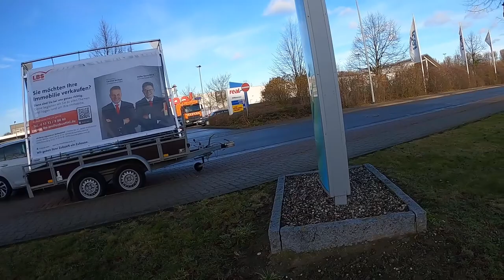2020 12 21 Trail Street: Manual, Wheely, balance and step ;-) Enjoy